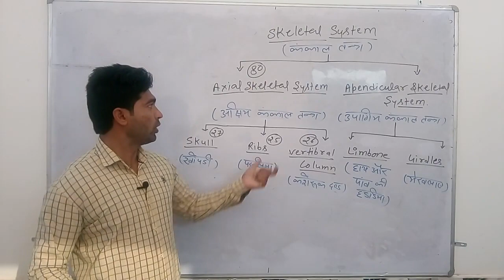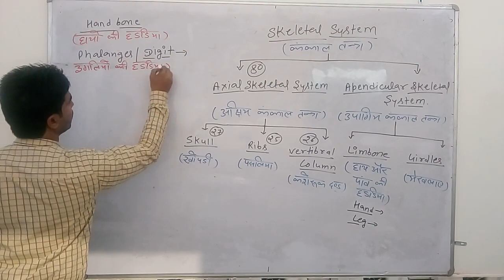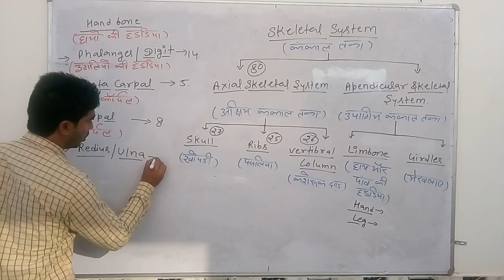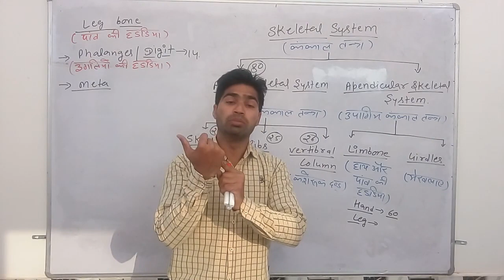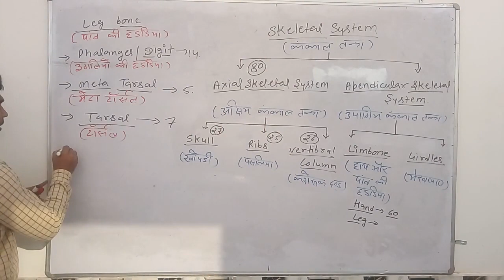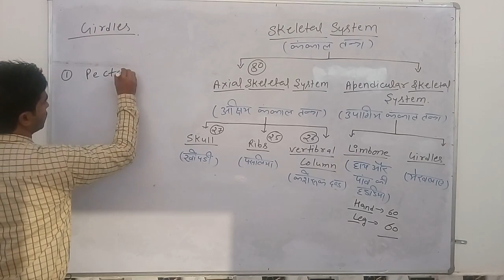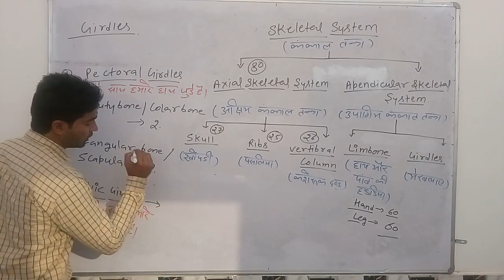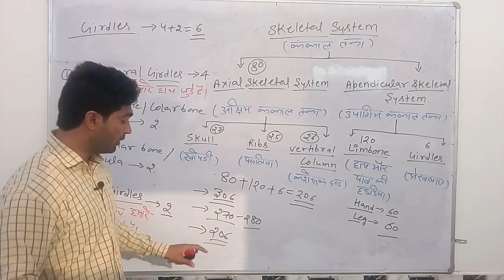skeletal system part - 02lecture 09 SSC CGL